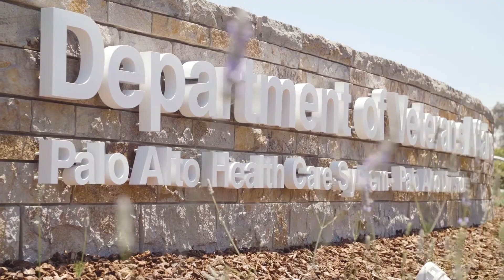VA GI/MIS Fellowship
The Advanced GI/MIS Fellowship at the Palo Alto VA is a 1-year clinical fellowship in advanced minimally invasive surgery, designed to offer a broad experience in laparoscopic and robotic techniques